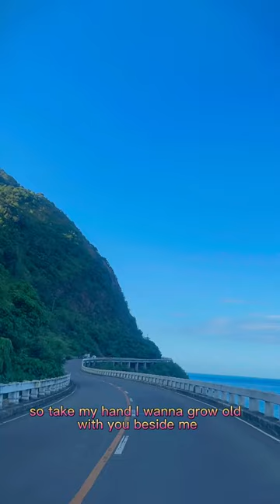Patapat Viaduct - When Scars become Art Lyrics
Patapat Viaduct Bridge(Pagudpud, Ilocos Norte)